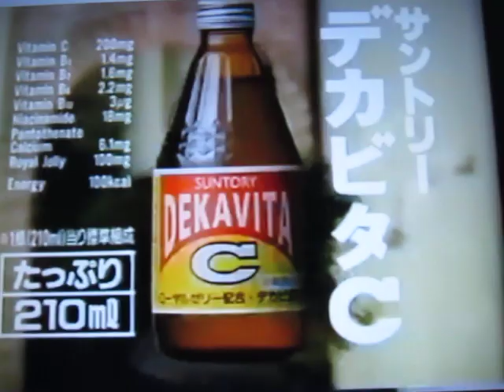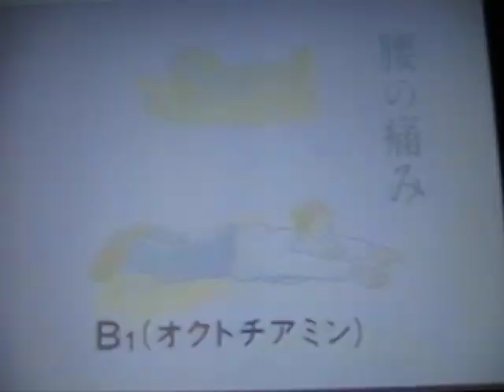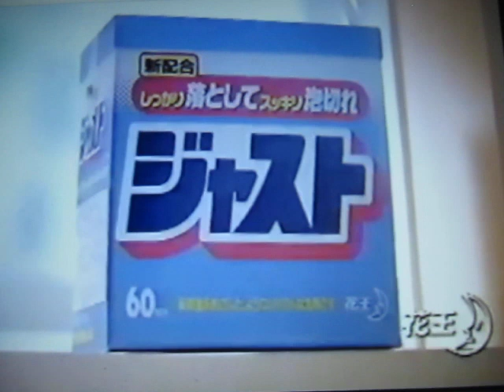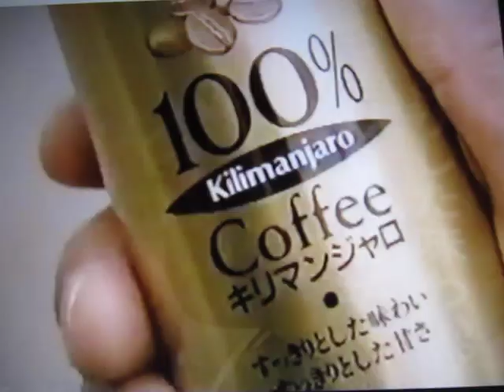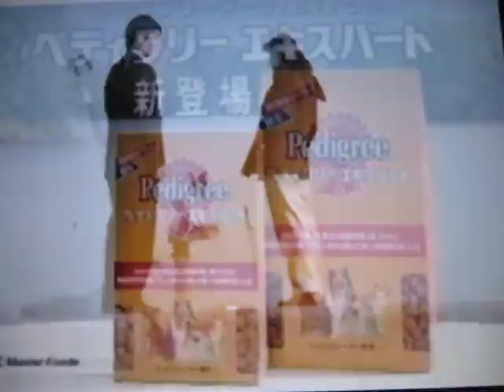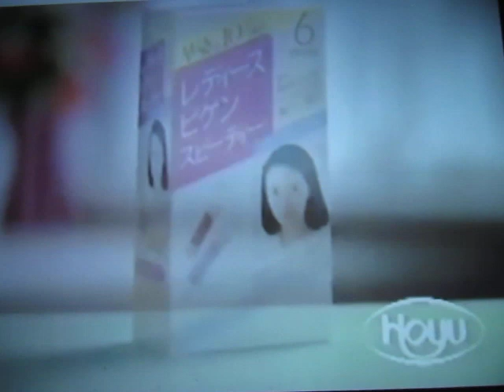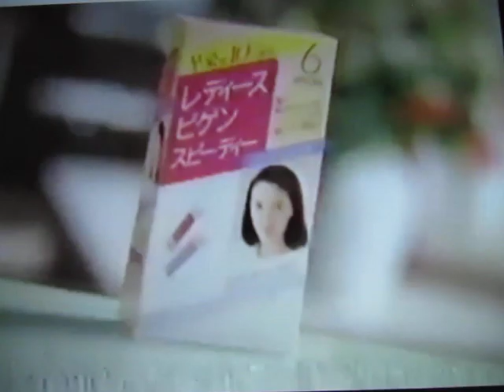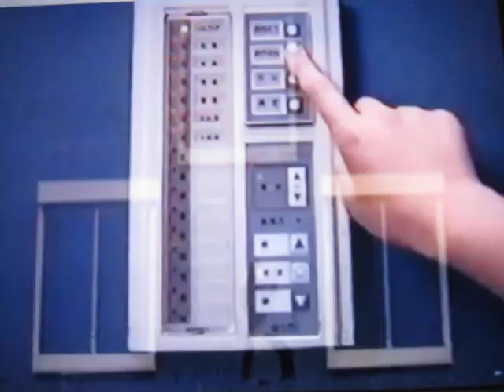【1990年代】TVCM詰め合わせ